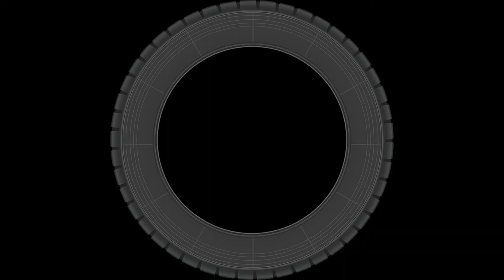TOP DRIFT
we have no hills near us so we pull the drift trike with a car